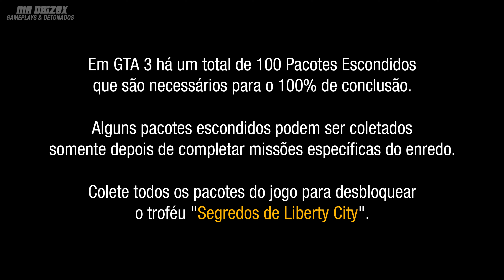GTA 3 - Pacotes Escondidos [Conquista / Troféu Segredos de Liberty City]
Grand Theft Auto 3 Pacotes Escondidos - Coletáveis
Guia em Vídeo Full HD (1080p)

0:00 - Introdução

Portland Island:
1:00 - Pacote Escondido #1
1:21 - Pacote Escondido #2
1:55 - Pacote Escondido #3
2:34 - Pacote Escondido #4
3:01 - Pacote Escondido #5
3:34 - Pacote Escondido #6
4:00 - Pacote Escondido #7
4:31 - Pacote Escondido #8
4:56 - Pacote Escondido #9
5:22 - Pacote Escondido #10
5:53 - Pacote Escondido #11
6:23 - Pacote Escondido #12
6:57 - Pacote Escondido #13
7:34 - Pacote Escondido #14
8:02 - Pacote Escondido #15
8:33 - Pacote Escondido #16
9:09 - Pacote Escondido #17
9:33 - Pacote Escondido #18
10:07 - Pacote Escondido #19
10:48 - Pacote Escondido #20
11:36 - Pacote Escondido #21
12:11 - Pacote Escondido #22
12:42 - Pacote Escondido #23
13:20 - Pacote Escondido #24
13:58 - Pacote Escondido #25
15:08 - Pacote Escondido #26
16:01 - Pacote Escondido #27
16:35 - Pacote Escondido #28
17:07 - Pacote Escondido #29
17:41 - Pacote Escondido #30
18:47 - Pacote Escondido #31
19:39 - Pacote Escondido #32
20:12 - Pacote Escondido #33

Staunton Island:
20:53 - Pacote Escondido #34
21:41 - Pacote Escondido #35
22:08 - Pacote Escondido #36
22:55 - Pacote Escondido #37
23:22 - Pacote Escondido #38
23:57 - Pacote Escondido #39
24:42 - Pacote Escondido #40
25:26 - Pacote Escondido #41
26:03 - Pacote Escondido #42
26:33 - Pacote Escondido #43
27:05 - Pacote Escondido #44
27:36 - Pacote Escondido #45
28:07 - Pacote Escondido #46
28:45 - Pacote Escondido #47
29:21 - Pacote Escondido #48
29:55 - Pacote Escondido #49
30:51 - Pacote Escondido #50
31:22 - Pacote Escondido #51
32:10 - Pacote Escondido #52
32:42 - Pacote Escondido #53
33:13 - Pacote Escondido #54
34:04 - Pacote Escondido #55
34:33 - Pacote Escondido #56
35:16 - Pacote Escondido #57
35:47 - Pacote Escondido #58
36:19 - Pacote Escondido #59
36:57 - Pacote Escondido #60
37:34 - Pacote Escondido #61
38:23 - Pacote Escondido #62
38:52 - Pacote Escondido #63
39:29 - Pacote Escondido #64
40:12 - Pacote Escondido #65
40:39 - Pacote Escondido #66
41:28 - Pacote Escondido #67
42:02 - Pacote Escondido #68
42:32 - Pacote Escondido #69

Shoreside Vale:
43:14 - Pacote Escondido #70
43:54 - Pacote Escondido #71
44:28 - Pacote Escondido #72
45:07 - Pacote Escondido #73
45:42 - Pacote Escondido #74
46:18 - Pacote Escondido #75
46:52 - Pacote Escondido #76
47:30 - Pacote Escondido #77
48:03 - Pacote Escondido #78
48:39 - Pacote Escondido #79
49:17 - Pacote Escondido #80
50:13 - Pacote Escondido #81
50:42 - Pacote Escondido #82
51:17 - Pacote Escondido #83
51:52 - Pacote Escondido #84
52:19 - Pacote Escondido #85
52:50 - Pacote Escondido #86
53:28 - Pacote Escondido #87
54:05 - Pacote Escondido #88
54:38 - Pacote Escondido #89
55:32 - Pacote Escondido #90
56:11 - Pacote Escondido #91
56:47 - Pacote Escondido #92
57:23 - Pacote Escondido #93
58:02 - Pacote Escondido #94
58:41 - Pacote Escondido #95
59:18 - Pacote Escondido #96
59:55 - Pacote Escondido #97
1:00:52 - Pacote Escondido #98
1:01:30 - Pacote Escondido #99
1:02:10 - Pacote Escondido #100